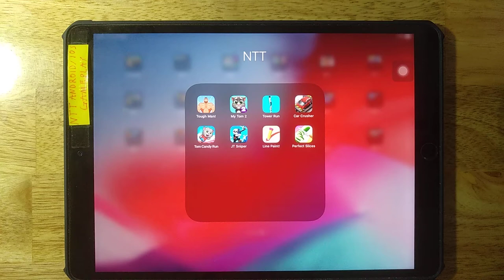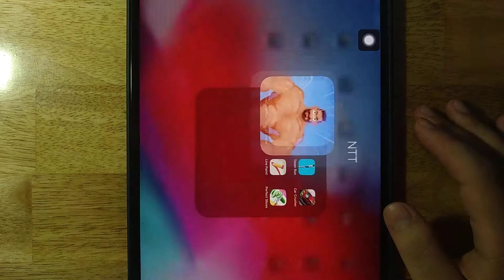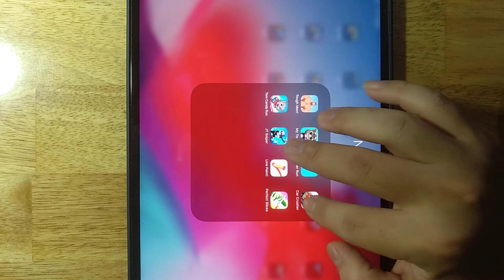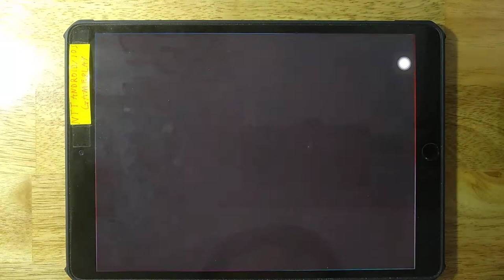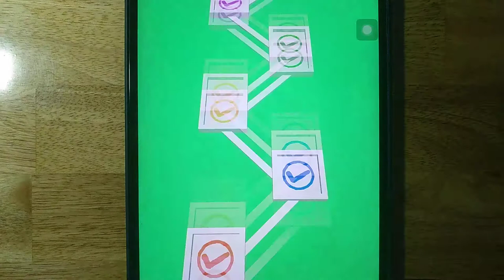Tough Man,My Talking Tom 2,Tower Run,Car Crusher,Tom Candy Run,JT Sniper,Line Paint,Perfect Slices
Android GamePlay
iOS GamePlay
iPad GamePlay
GamePlay Walkthrough